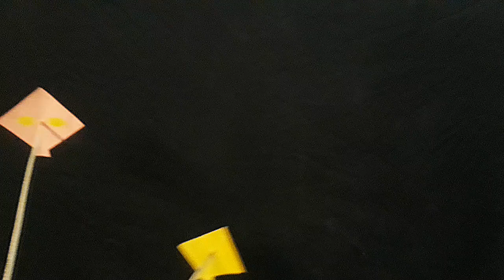kite fighting trick